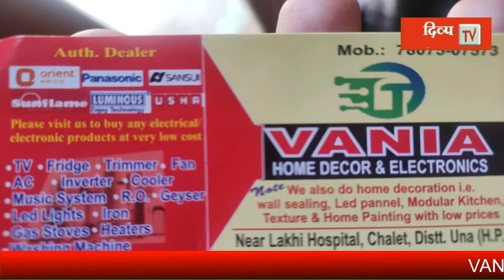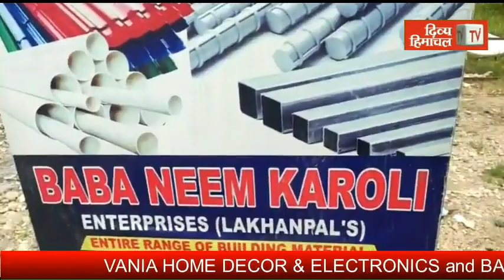मां चिंतपूर्णी के दर पहुंचे पंजाब के पूर्व उपमुख्यमंत्री सुखवीर सिंह बादल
divyahimachaltv
dhtv,tvnews
local news
divyahimachalgoodmorning
khabre ftafat
divyahimachalgoodafternoon